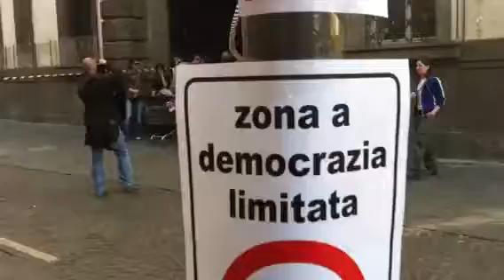Padova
Gli studenti continuano a occupare il Bo e parlano alla cittadinanza